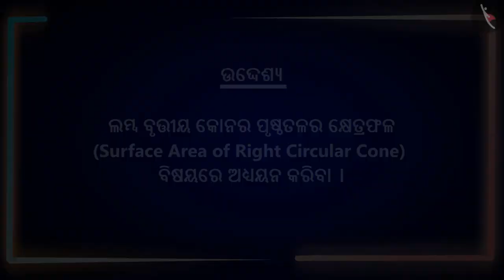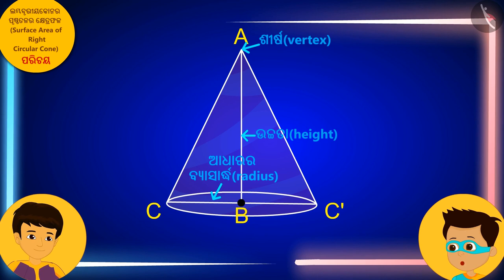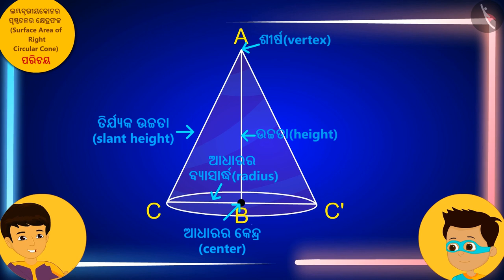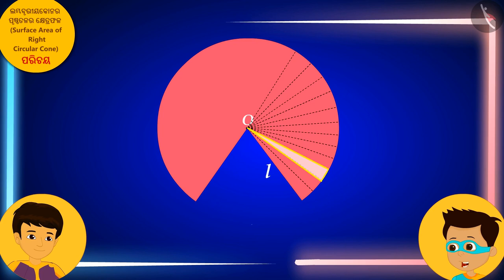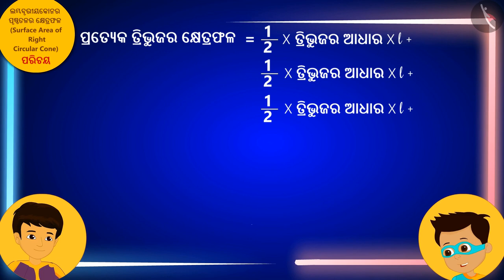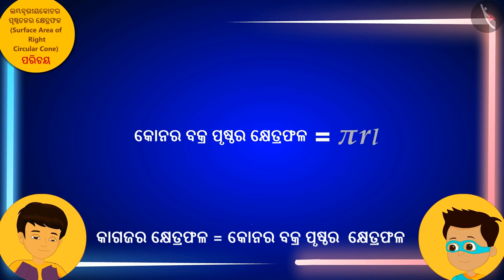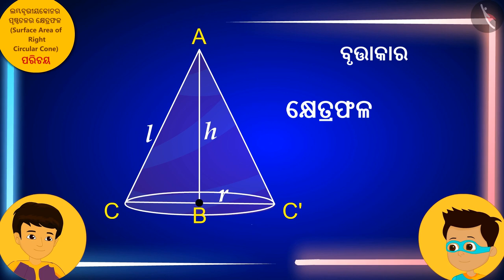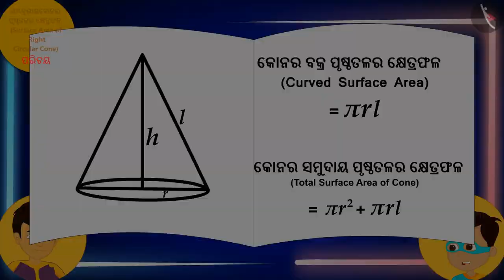ଏକ ଲମ୍ବ ବୃତ୍ତାକାର କୋନର ପୃଷ୍ଠ କ୍ଷେତ୍ରଫଳ|Part1/3|Surface Area of a Right Circular Cone|Odia|Class 9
Class 9 | ଏକ ଲମ୍ବ ବୃତ୍ତାକାର କୋନର ପୃଷ୍ଠ କ୍ଷେତ୍ରଫଳ|Part1/3|Surface Area of a Right Circular Cone|Odia|Class 9

TicTacLearn Video
Interactive Videos